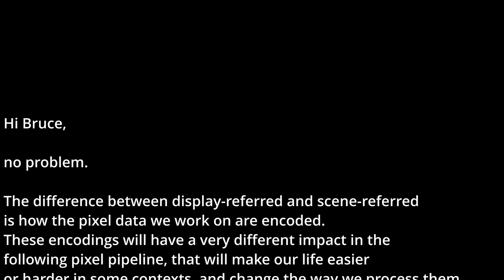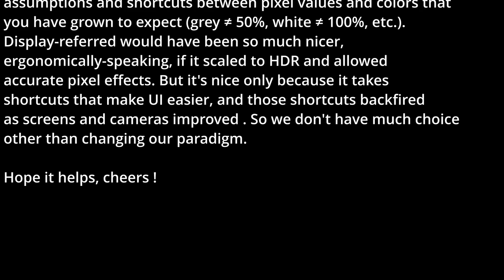darktable ep 091 - Display-referred vs Scene-referred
In this episode,  I'm leaning heavily on Aurélien's input to try and describe what exactly is meant by these two terms (display-referred and scene-referred).

Peter Barker
Leona Devon
Michael Braem
Jon Hoskins
Alun Spencer
Stephen Diehl
Rohn Shearer
Harald Gaidt
Martin Vines
Matthias Liebich
Peter Schlaufer
Kevin McKibben
Harald Ulver
Pavel Ivanov
Michael Rasmussen
Scott Whittaker
Andy McGarty
Carlos Quel
Hellas Hellas
David Lee
Ignacio Mauleón
Ulrich Gesing
Bart Bartels
Daniel (no surname)